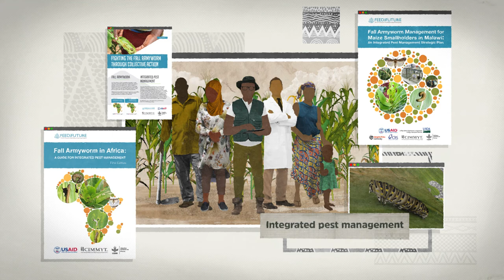Waging war against the fall armyworm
The fall armyworm is an invasive pest that eats more than 80 different crops, but has a particular preference for maize.
It is native to the Americas. It was first reported in Africa in 2016, and quickly spread throughout the continent. It reached India in 2018. It has since been reported in many other countries across Asia and the Pacific, and it reached Australia in 2020.
Millions of families in these regions are highly dependent on maize for their income and their livelihoods. If the fall armyworm keeps spreading, it will have disastrous consequences for them.
Scientists at CIMMYT have been working hard to find solutions to help farmers fight fall armyworm. Researchers have developed manuals for farmers, with guidelines on how to manage this pest. They have also formed an international research consortium, where experts from diverse institutions are sharing knowledge and best practices. Consortium members share updates on progress in finding new ways to tackle this global challenge.
Scientists are now working on developing new maize varieties that are resistant to fall armyworm.
The fall armyworm can’t be eradicated — it is here to stay. CIMMYT and its partners worldwide will continue to work on this complex challenge, so millions of smallholder farmers can protect their crops and feed their families.
For more information on the fall armyworm and CIMMYT’s work, please

Production: Rodrigo Ordóñez, Genevieve Renard, Silvia Rico
Script: Jennifer Johnson, Natasha Nagarajan
Motion graphics and visual concept: Alfredo Villa
Music: Merry Go Round by David Charrier. License owner - CIMMYT License Number - 902271